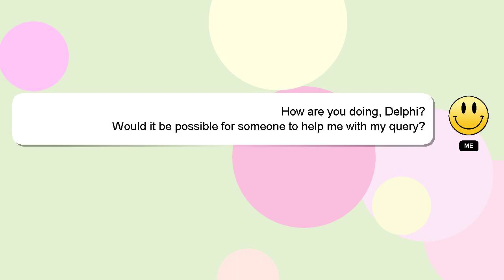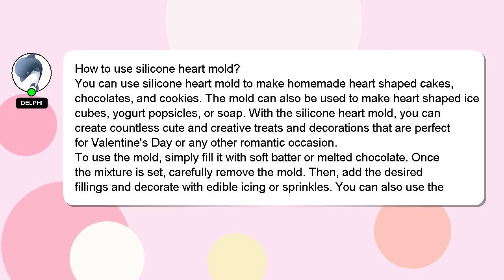How to use silicone heart mold?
Let me give you a quick introduction about myself, Salutations, my name is Delphi. I am happy to help you with your questions. - How to use silicone heart mold?

Your answer will be recognized and appreciated, and I will 'heart' it to show my appreciation.

*2 What we are experimenting :*